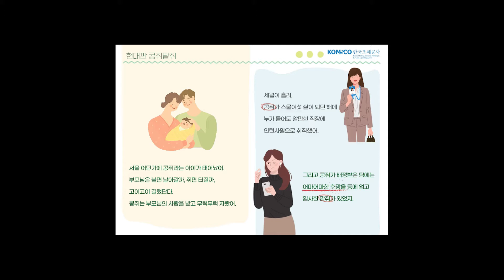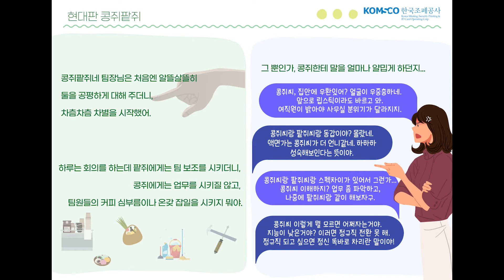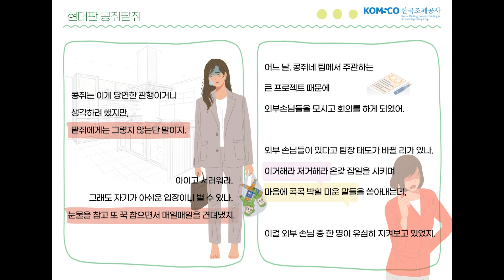고전소설을 통해 배우는 윤리인권 1편│「콩쥐전」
존재 자체만으로도 소중한 우리.

혹시 직장 내 괴롭힘으로 힘들지는 않으신가요?

내가 참고 넘어가야하는지, 신고를 해야하는지, 이게 신고감이 되기는 하는 건지 궁금하시죠?

콩쥐전 각색을 통해
직장 내 괴롭힘에 대해 알아봅니다.

📢BGM
✔️Track - KOTDARI - Dusk

📢BGM
✔️Track - Jay Someday - Rewind